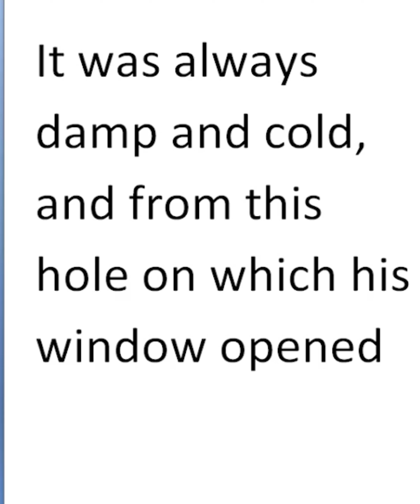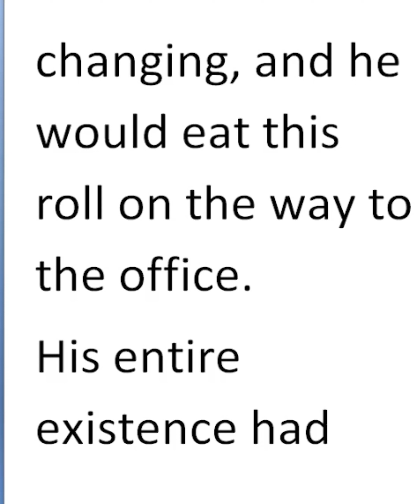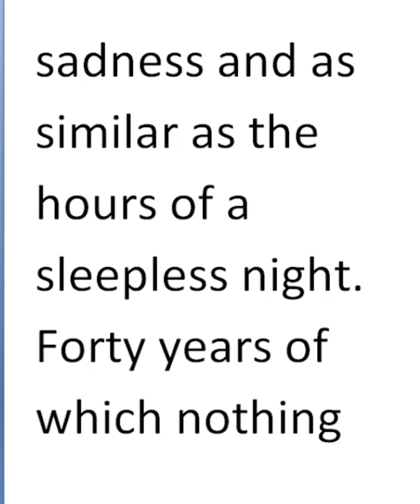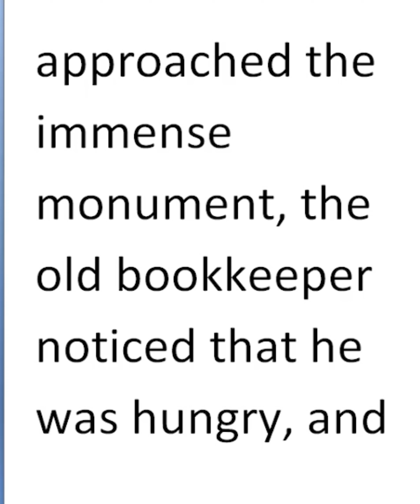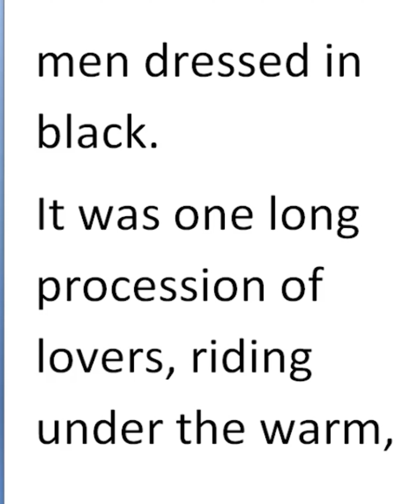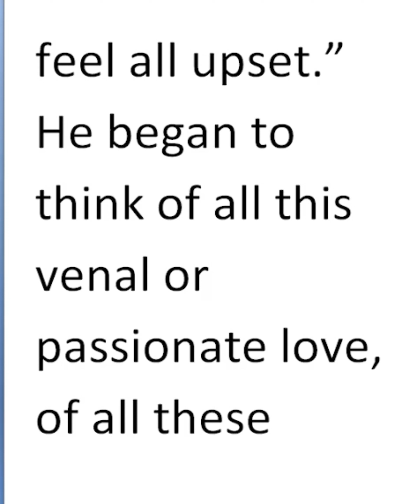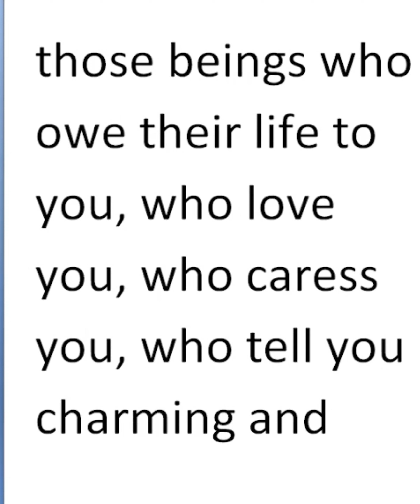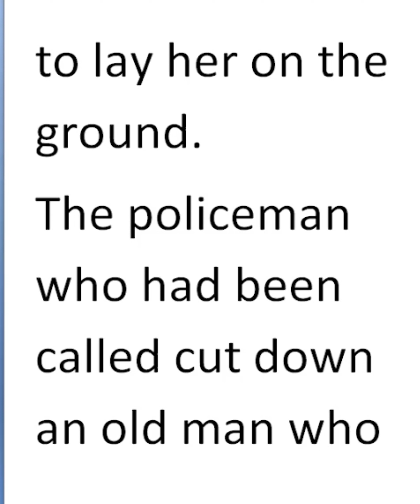A STROLL BY GUY de MAUPASSANT | NARENDRA KUMAR V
A STROLL BY GUY de MAUPASSANT
When Old Man Leras, bookkeeper for Messieurs Labuze and Company, left the store, he stood for a minute bewildered at the glory of the setting sun. He had worked all day in the yellow light of a small jet of gas, far in the back of the store, on a narrow court, as deep as a well. The little room where he had been spending his days for forty years was so dark that even in the middle of summer one could hardly see without gaslight from eleven until three.

It was always damp and cold, and from this hole on which his window opened came the musty odor of a sewer.

For forty years Monsieur Leras had been arriving every morning in this prison at eight o'clock, and he would remain there until seven at night, bending over his books, writing with the industry of a good clerk.

He was now making three thousand francs a year, having started at fifteen hundred. He had remained a bachelor, as his means did not allow him the luxury of a wife, and as he had never enjoyed anything, he desired nothing. From time to time, however, tired of this continuous and monotonous work, he formed a platonic wish: “Gad! If I only had an income of fifteen thousand francs, I would take life easy.”

He had never taken life easy, as he had never had anything but his monthly salary. His life had been uneventful, without emotions, without hopes. The faculty of dreaming with which every one is blessed had never developed in the mediocrity of his ambitions.

When he was twenty-one he entered the employ of Messieurs Labuze and Company. And he had never left them.

In 1856 he had lost his father and then his mother in 1859. Since then the only incident in his life was when he moved, in 1868, because his landlord had tried to raise his rent.

Every day his alarm clock, with a frightful noise of rattling chains, made him spring out of bed at 6 o'clock precisely.

Twice, however, this piece of mechanism had been out of order—once in 1866 and again in 1874; he had never been able to find out the reason why. He would dress, make his bed, sweep his room, dust his chair and the top of his bureau. All this took him an hour and a half.

Then he would go out, buy a roll at the Lahure Bakery, in which he had seen eleven different owners without the name ever changing, and he would eat this roll on the way to the office.

His entire existence had been spent in the narrow, dark office, which was still decorated with the same wall paper. He had entered there as a young man, as assistant to Monsieur Brument, and with the desire to replace him.

He had taken his place and wished for nothing more.

The whole harvest of memories which other men reap in their span of years, the unexpected events, sweet or tragic loves, adventurous journeys, all the occurrences of a free existence, all these things had remained unknown to him.

Days, weeks, months, seasons, years, all were alike to him. He got up every day at the same hour, started out, arrived at the office, ate luncheon, went away, had dinner and went to bed without ever interrupting the regular monotony of similar actions, deeds and thoughts.

Formerly he used to look at his blond mustache and wavy hair in the little round mirror left by his predecessor. Now, every evening before leaving, he would look at his white mustache and bald head in the same mirror. Forty years had rolled by, long and rapid, dreary as a day of sadness and as similar as the hours of a sleepless night. Forty years of which nothing remained, not even a memory, not even a misfortune, since the death of his parents. Nothing.

That day Monsieur Leras stood by the door, dazzled at the brilliancy of the setting sun; and instead of returning home he decided to take a little stroll before dinner, a thing which happened to him four or five times a year.

He reached the boulevards, where people were streaming along under the green trees. It was a spring evening, one of those first warm and pleasant evenings which fill the heart with the joy of life.
Monsieur Leras went along with his mincing old man's step; he was going along with joy in his heart, at peace with the world. He reached the Champs-Elysees, and he continued to walk, enlivened by the sight of the young people trotting along.

The whole sky was aflame; the Arc de Triomphe stood out against the brilliant background of the horizon, like a giant surrounded by fire. As he approached the immense monument, the old bookkeeper noticed that he was hungry, and he went into a wine dealer's for dinner.

The meal was served in front of the store, on the sidewalk. It consisted of some mutton, salad and asparagus. It was the best dinner that Monsieur Leras had had in a long time. He washed down his cheese with a small bottle of burgundy, had his after-dinner cup of coffee, a thing which he rarely took, and finally a little pony of brandy.